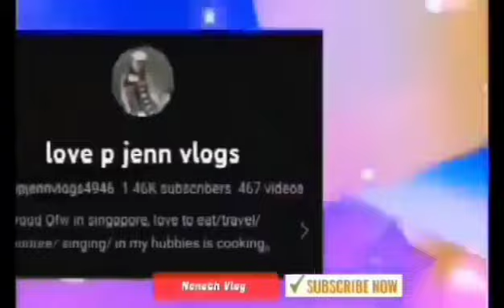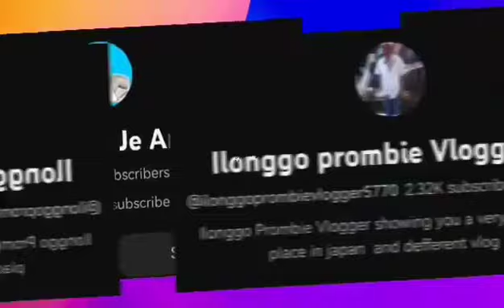Salamat sa Love And Support thanks to all my members!